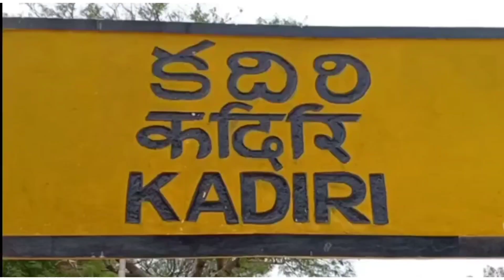కదిరి తిమ్మమ్మ మర్రిమాను జాతర వదిలి వెళ్లిన చిన్న పాప తల్లిదండ్రులకు అప్పగించిన రూరల్ సీఐ మధు